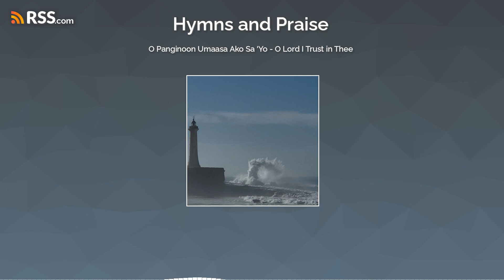O Panginoon Umaasa Ako Sa 'Yo - O Lord I Trust in Thee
Music and original English composition by Sonica Veith. Tagalog translation by Zeres Vitto